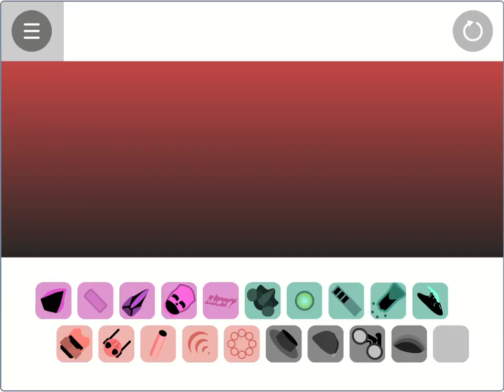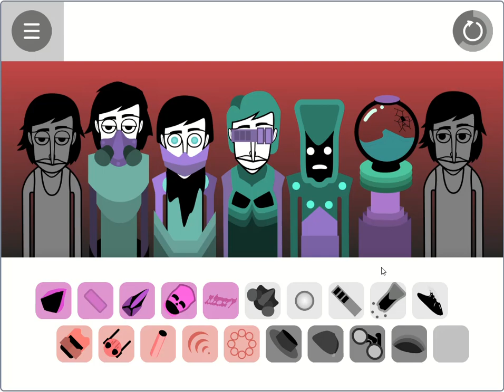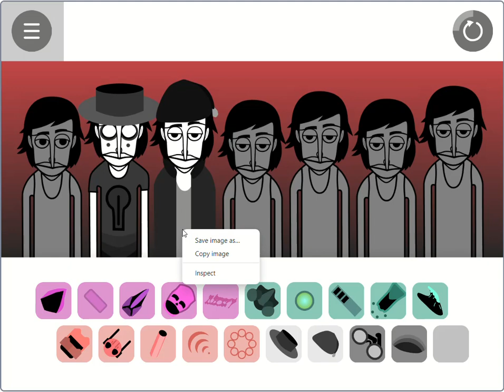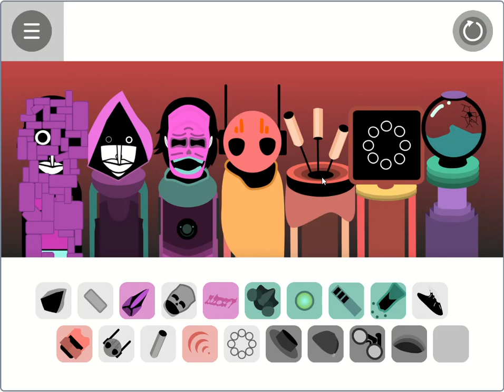incredibox mod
I cant think of a name